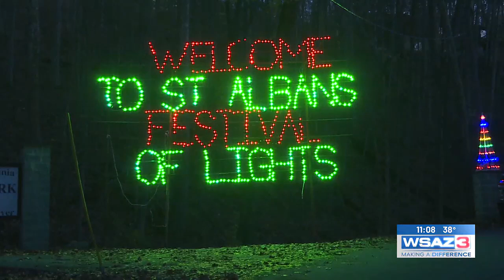Festival of Lights celebrated in St. Albans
The Festival of Lights was celebrated Tuesday night in St. Albans, West Virginia.